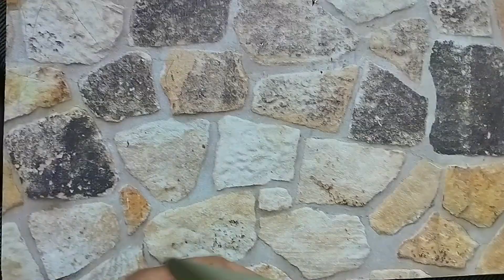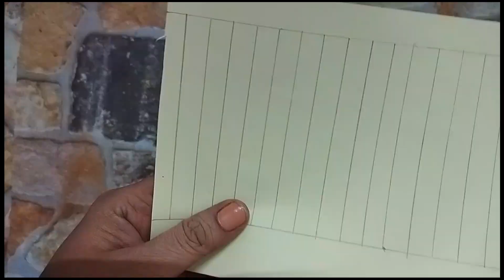11 Easy Diy Paper Crafts | Cock | Butterfly | OwL Tortoise | Duck | Caterpiller | Ant | Bird | Rat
11 Easy Diy Paper Crafts | Cock | Butterfly | OwL Tortoise | Duck | Caterpiller | Ant | Bird | Rat  | Frog | Fish